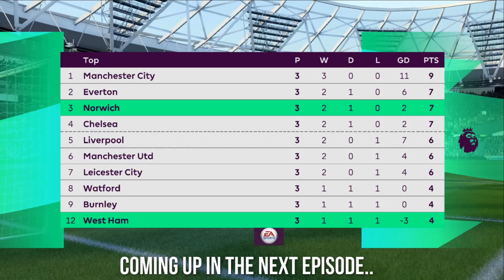NEW MIDFIELD YOUNGSTER SIGNS !! FIFA 20 NORWICH CITY CAREER MODE #2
↘↘ DAILY FIFA 20 & FIFA 21 CONTENT ↙↙

WHAT TYPE OF VIDEOS DO I MAKE?